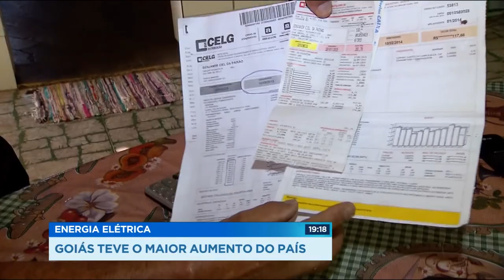GR - Energia elétrica: Goiás teve o maior aumento do país - 19-04-2018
O aumento da energia elétrica em Goiás, nos últimos doze meses, foi o maior do país, segundo cálculo feito pelo IBGE. O consumidor pagou mais e o serviço não melhorou nada. Pelo contrário, a ANEEL, Agência Nacional de Energia Elétrica, recebeu quase dez mil reclamações, desde o começo do ano passado.